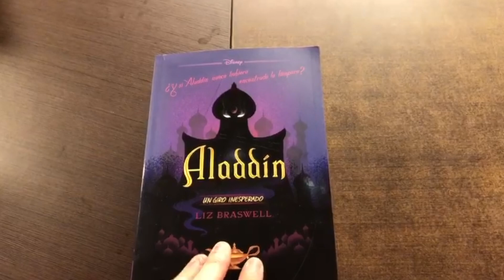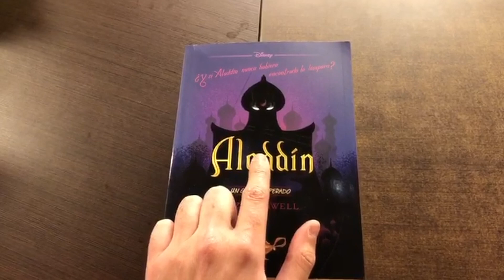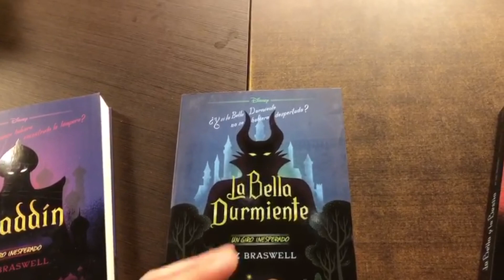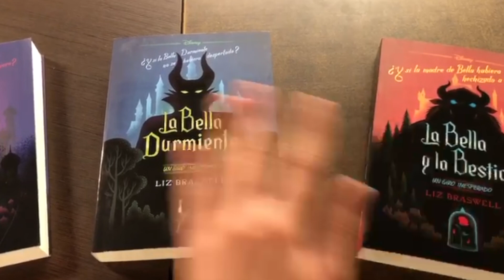¡VERSIONAN LOS CLÁSICOS DISNEY! - Saga UN GIRO INESPERADO de Liz Braswell -Los libros de Babel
¡El amor ha vuelto❤️ !
El vídeo de hoy inaugura una nueva serie en mi canal: ¡las recomendaciones de libros! ¿Y que mejor forma de empezar que enseñaros la nueva versión de los clásicos Disney?
Por ello, os presento la serie "Un giro Inesperado" de Liz Braswell, la última escritora que se ha atrevido a hacer una versión de los clásicos Disney.
Hasta el momento, "La bella durmiente" y "La Bella y la Bestia" se han convertido en la nueva versión novelada de los clásicos Disney... y la lista se alarga ahora con Aladdin, la nueva adaptación a la literatura de Disney.
¿Será la serie "Un giro inesperado" un nuevo éxito de la novela fantástica juvenil? ¡Por fin llega una adaptación novelada de las icónicas películas de Walt Disney